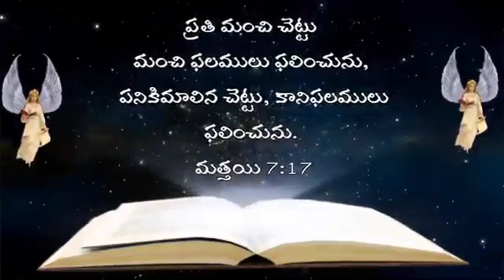today promise words 19/01/2021